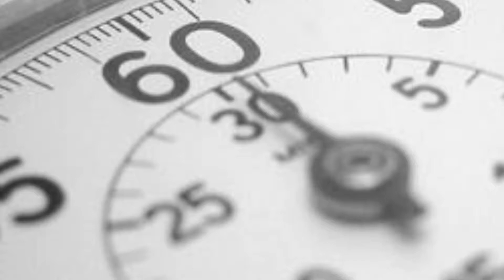Strategos Security Minute: Enjoy the Game With Eyes Wide Open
Whether you're at a political rally, a church service or a football game, it pays to be aware. In recent months, people who were shopping or attending concerts were shocked to be interrupted by violent intruders. Vaughn Baker, president of Strategos International, shares how you can enjoy the game with eyes wide open.